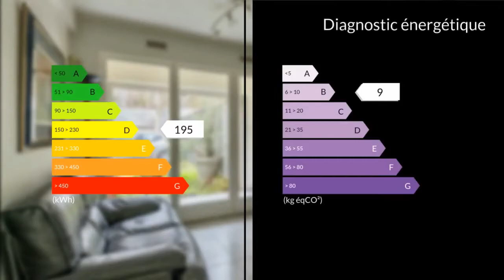A vendre appartement T2 de 41m2 à Villeparisis 77270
Immonord77 vous propose ce T2 de 41m2 au rez de chaussée d' une copropriété de 1990 bien entretenue sans travaux à prévoir.